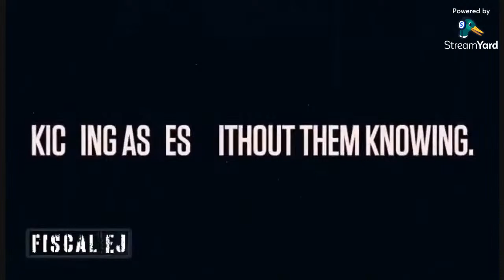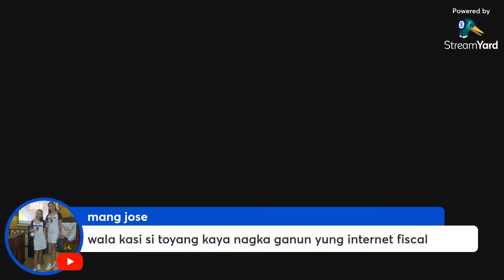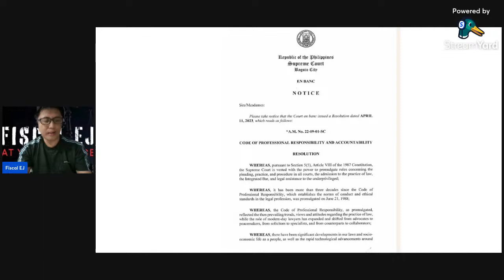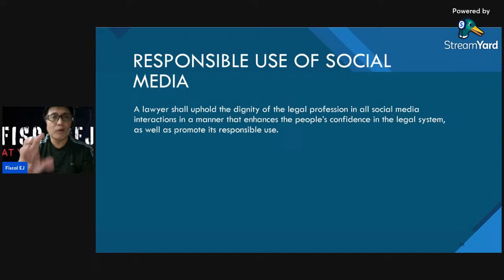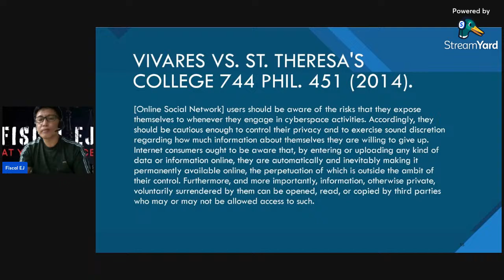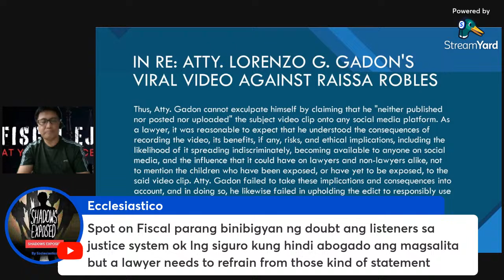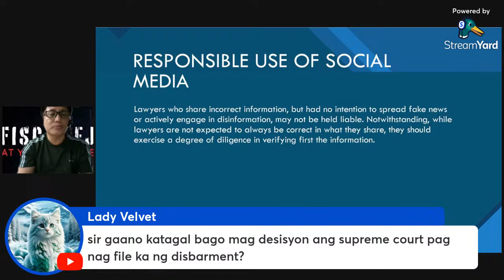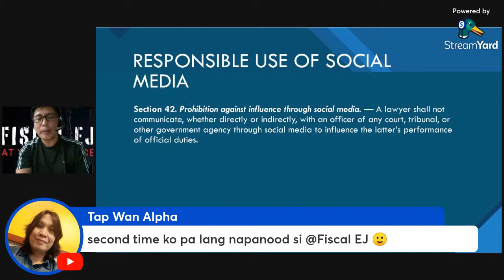RESPONSIBLE USE OF SOCIAL MEDIA under THE CODE OF PROFESSIONAL RESPONSIBILITY AND ACCOUNTABILITY